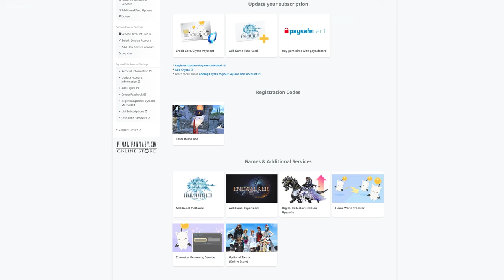FFXIV'S Website is TRASH | LuLu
LuLu reacts to the trash taste podcast where CDAWGVA tells the guys about his struggles setting up a Final Fantasy XIV account.

【SUPPORT ME】